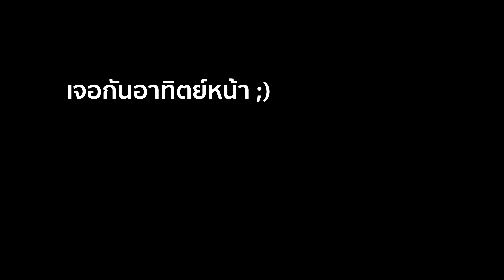แก้ผ้ากระโดดลงหิมะ!! อากาศ -16 องศา!!!!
อย่าลืมติดตามผมที่นี่สำหรับคลิปใหม่ทุกวัน

ซื้อเสื้อและหมวก My Mate Nate
ซื้อโดรน My Mate Nate: LINE ID - @mymatenate (มี @ ด้วย)
ติดตามคลิปใหม่ทุกวัน YOUTUBE
อย่าลืมติดตามช่อง Youtube ของแฟนผมด้วยนะครับบบบ